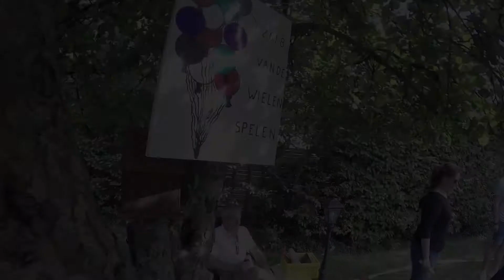Van De Wiel Spelen 2018 Trailer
De trailer van de Van De Wiel Spelen 2018. De 4e editie